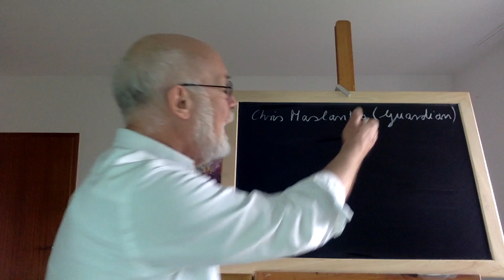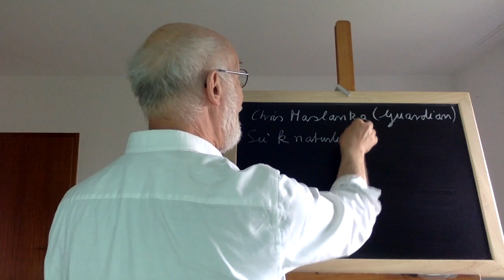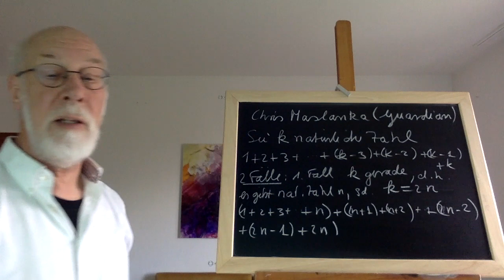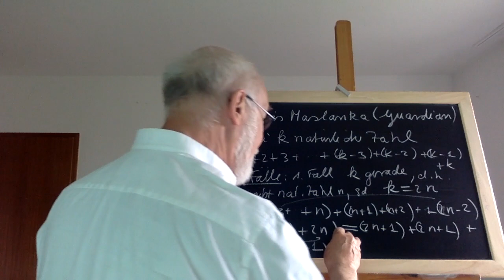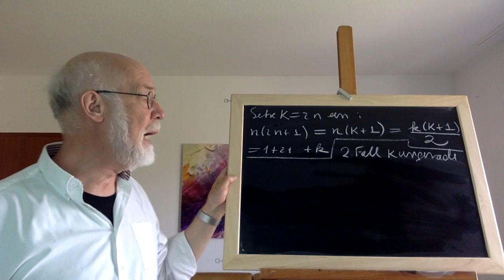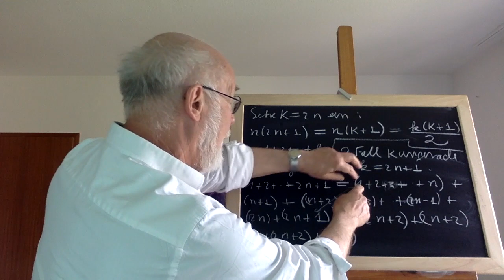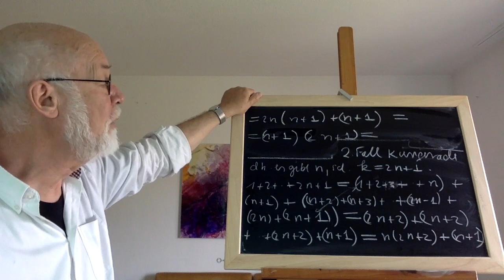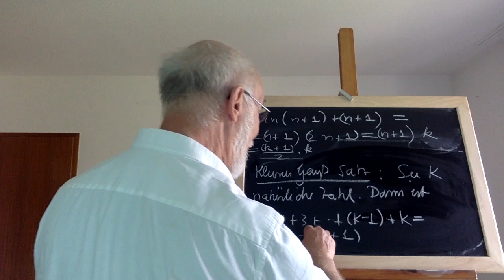Mathematik für alle - in Zeiten von Corona, Folge 6: Der kleine Gauß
Was Sie schon immer über Mathematik wissen wollten, aber nie zu fragen wagten

Nicht nur die Virologie, auch die Mathematik ist derzeit in aller Munde. Es wird von linearem und exponentiellem Wachstum gesprochen, von dynamischen Systemen, von Statistiken und Korrelationen, validen Testverfahren, von mathematischer Modellierung und Simulation. Auch sind all die Kommunikationstechniken, die wir nun vermehrt nutzen – Videokonferenzen, Chats und die gesamte digitale Kommunikation – ohne Mathematik undenkbar. Das wissen viele Menschen, aber dennoch haben die gleichen Personen oft keinen Zugang zur Mathematik, sogar aus Erinnerung an längst vergangene Schultage Angst vor Formeln und Zahlen.

Vielleicht geht es Ihnen auch so. Und vielleicht haben Sie gerade jetzt viel Zeit und würden eigentlich gerne mehr erfahren über diese geheimnisvolle Wissenschaft, die so universell und ideologiefrei ist, dass selbst alle Despoten dieser Welt ihre Gesetze nicht leugnen können. Und Mathematik ist vor allem eines: ein ästhetischer Genuss. Von dem Glücksgefühl, einen kreativen und eleganten Beweis für eine komplizierte Aussage gefunden zu haben, kann jede*r Mathematiker*in berichten. Aber Beweisen ist kein Hexenwerk! Auch Laien können elementare mathematische Beweise verstehen und mit etwas Übung sogar selbst führen. Kommen Sie auch in diesen Genuss! Wir wollen auch Sie ein kleines bisschen „zu Mathematiker*innen machen“. Mathematik schult den Verstand und macht einen immun – leider nicht gegen Covid-19, aber zumindest gegen irrationales Denken.

Prof. Dr. Matthias Kreck möchte Sie dabei während der Corona-Zeit mit einer Videoserie begleiten und von der Schönheit der Mathematik überzeugen.  Er ist Emeritus am Mathematischen Institut der Universität Bonn und Gründungsdirektor des Hausdorff Research Institute for Mathematics (HIM) am dortigen Exzellenzcluster Hausdorff Center for Mathematics (HCM). Außerdem ist er aktiver Seniorprofessor an der Universität Frankfurt. Wir von Rhombus und vom HCM, insbesondere unser Schulteam, unterstützen dieses Vorhaben mit großer Leidenschaft.